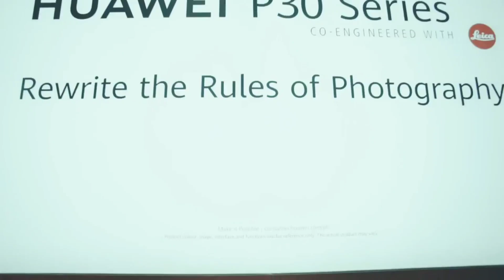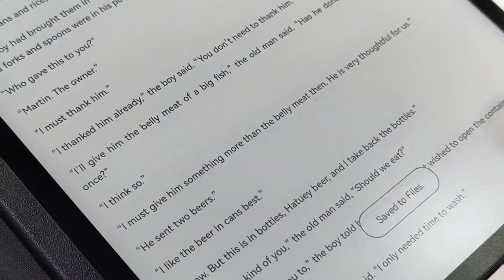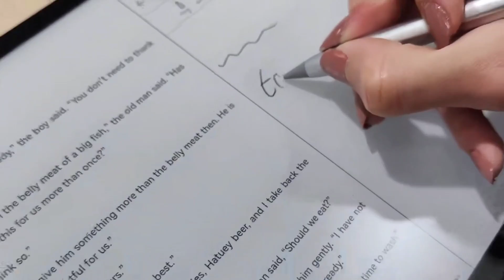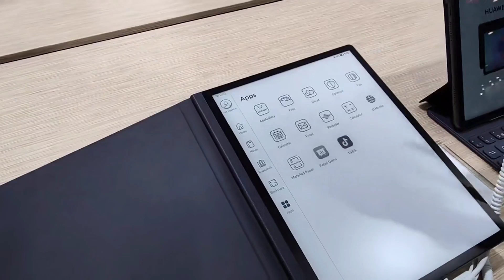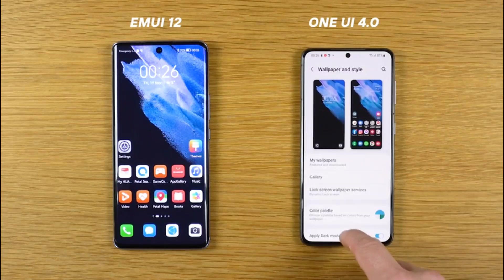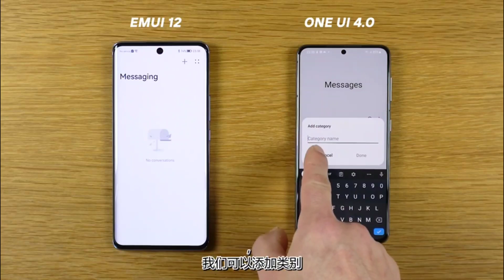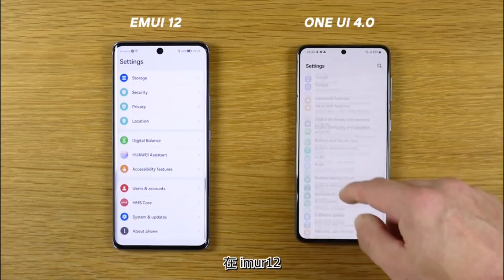EMUI 12 Dispositivos elegibles, MatePad Paper actualiza a H M OS 2.1.0.117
Huawei abre 2 Experience Stores en Abu-Dhabi y Sharjah

MatePad Paper actualiza a H M OS 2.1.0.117

EMUI 12 Dispositivos elegibles

Beneficios de aplicación en la nube para P50 Pro

Aplicación Huawei Beta Club 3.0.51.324 APK
Descarga :

Petal Maps actualiza a 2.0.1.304
Descarga :

AARONQHDN

AARONTRAILERS